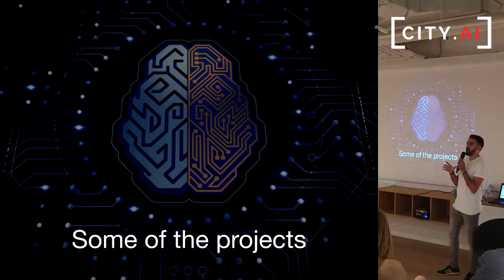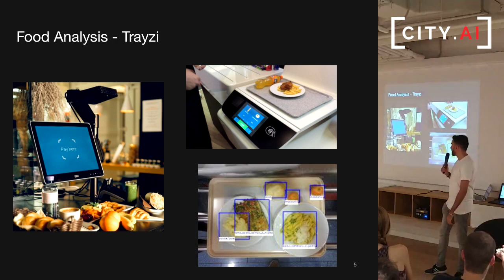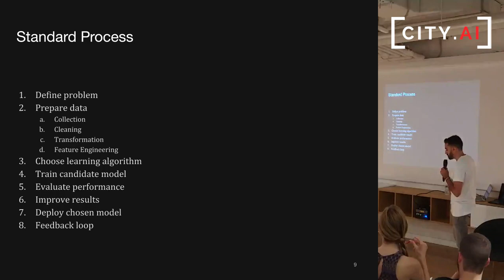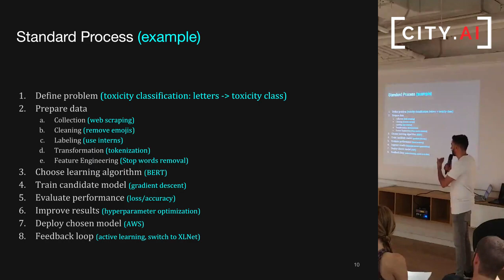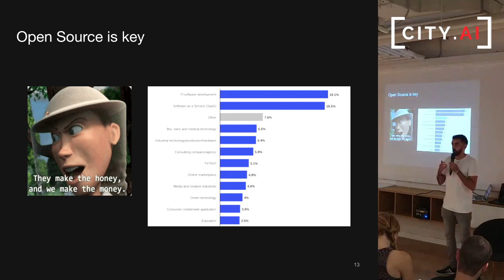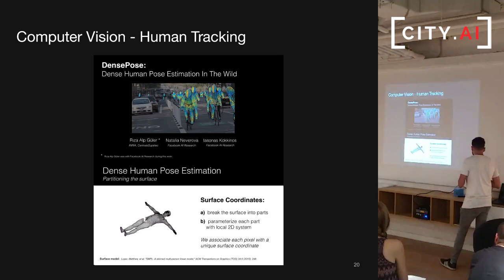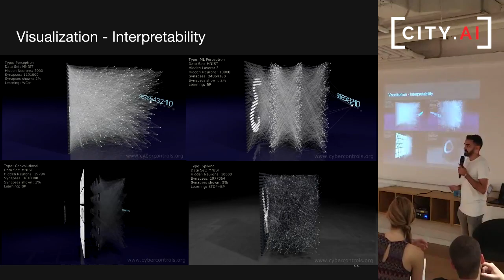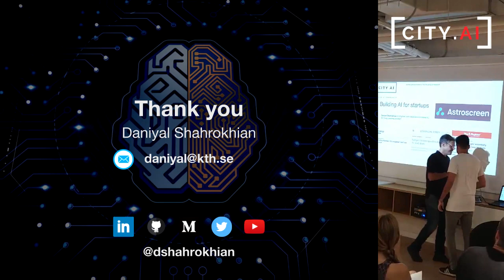Building AI for Startups [CITY.AI 2019]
Barcelona CITY.AI third event for applied Artificial Intelligence.

- Timestamps:
00:00 - Intro
00:46 - Summary of the projects
09:48 - How to approach any ML problem (as a startup)
23:27 - Bullsh*t in AI startups
28:20 - Potential innovations in the industry
35:04 - Tips and take-aways